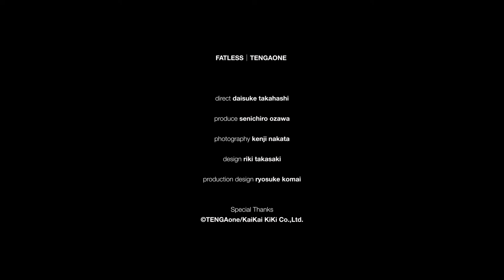【F.A.T.】FATLESS "TENGAone"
FATLESS｜TENGAone
レス・ザン・ムービー。１ブロック隣の路地のお店を覗き見しにいくような気分で、F.A.T.に関係する、F.A.T.がリスペクトし、タッグするアーティストやプロフェッショナルやキ●●イをショート・ショートでドキュメントするシリーズ“FATLESS”。今回登場していただいたのは、the Authenticシーズンコラボコレクションのヘッドライナーのひとり、TENGAone。作業に没頭、埋没するアトリエからちらっと素顔を覗き見ドキュメント。
Starring
Headline：TENGAone
Produce：Senichiro Ozawa (Sb Skateboard Journal) ( @sbskateboardjournal)
Direct：Daisuke Takahashi ( @daisuketakahashi )
Photography：Kenji Nakata
Design：Riki Takasaki（ @r_tksk ）
Product Design：Ryosuke Komai (FAT) ( @fat_ches )
Special Thanks：©TENGAone/Kaikai Kiki Co., Ltd. ©TENGAone/KK
fatyo fatmagazine fatless fatmovie # F.A.T.